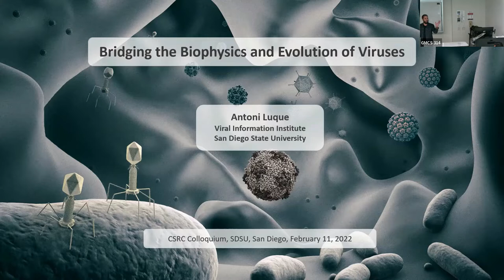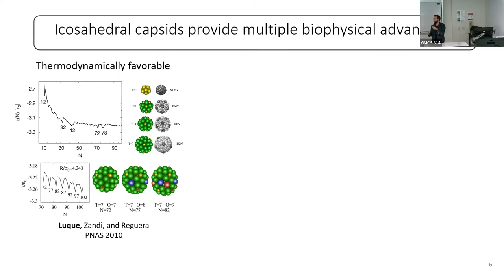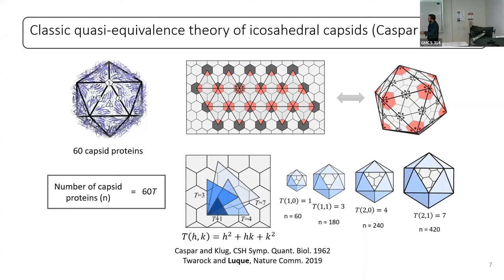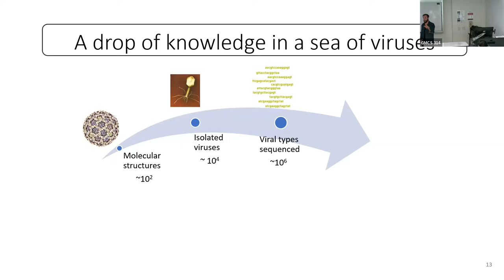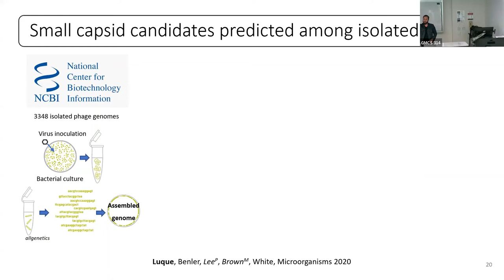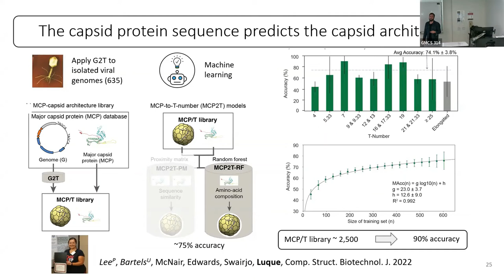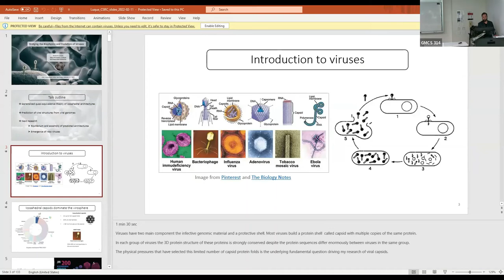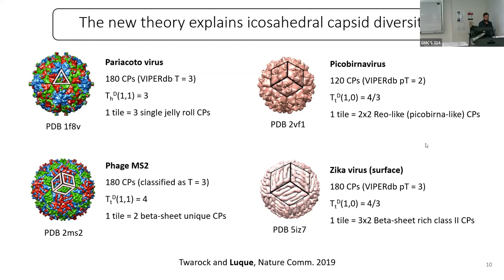Spring 2022 Colloquium Talk - Antoni Luque (02/11/2022)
Computational Science Research Center Spring 2022 Colloquium
Date of Talk - February 11, 2022
Speaker - Antoni Luque, Mathematics and Statistics, San Diego State University
Title - Bridging the Biophysics and Evolution of Viruses